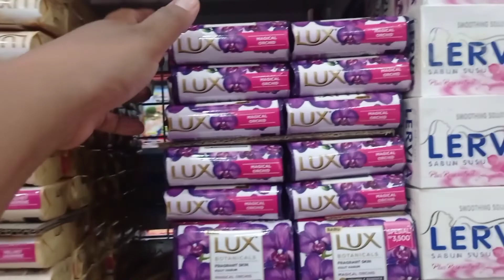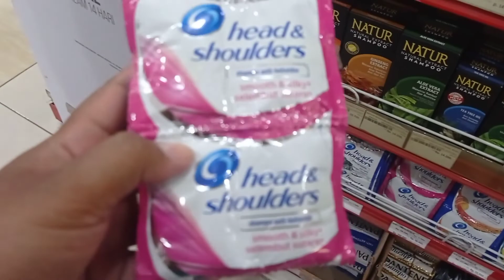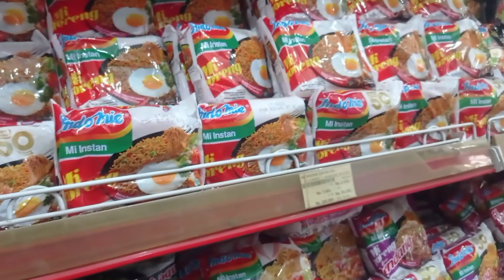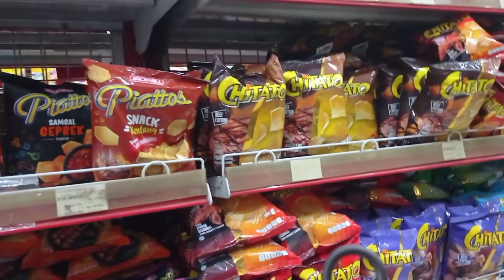BELANJA BULANAN-Grocery Shopping-Grocery Haul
Halo teman2 ,, sudah pada belanja bulanan belum nihh ??? belanja bulanan kali ini nggak over budget ya teman2,, karena stok di rumah masih ada...